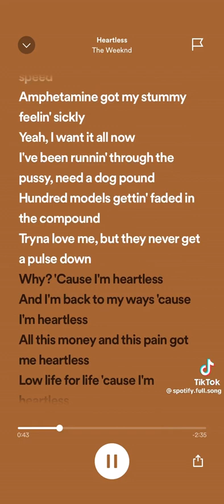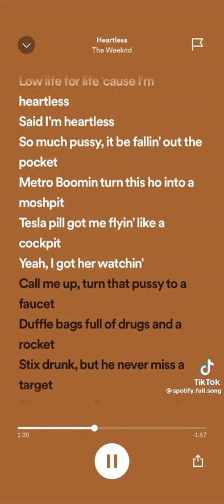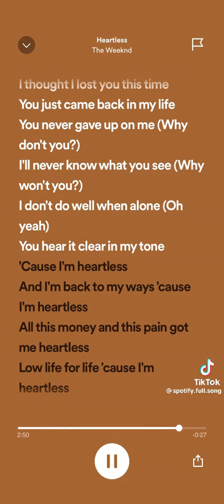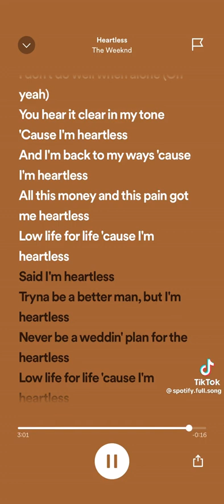DJ MAURIO AND THE WEEKND-HEARTLESS 💔🥀😢